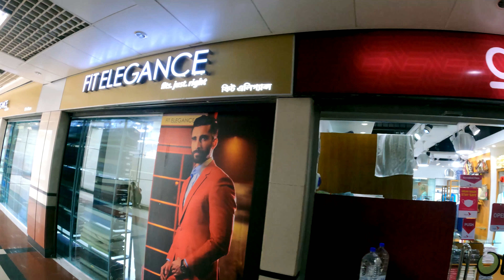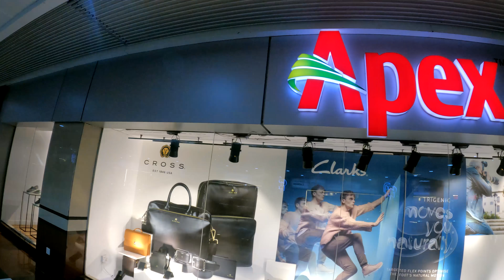Bashundhara City Shopping complex , Dhaka, Bangladesh 4K View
Bashundhara  City  is  a  shopping  mall  in  Dhaka.  The  mall  is  located  in  Panthapath,  near  Kawran  Bazar,  and  was  opened  to  the  public  on  6  August  2003.  The  building  complex  is  19  stories  tall  and  covers  an  area  of  17,763 m²,  making  it  the  second  largest  shopping  mall  in  Bangladesh.